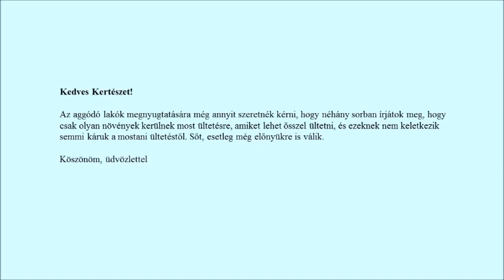A kertész válaszol: mit lehet ősszel ültetni?